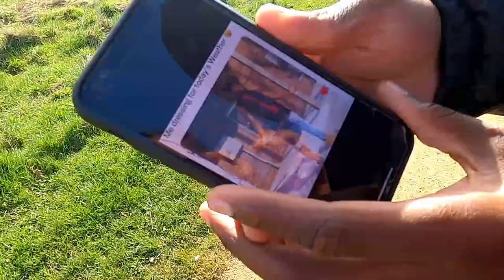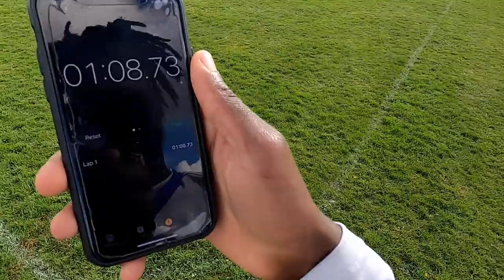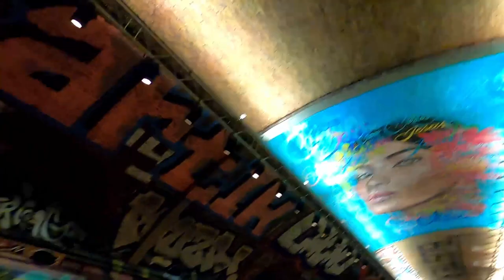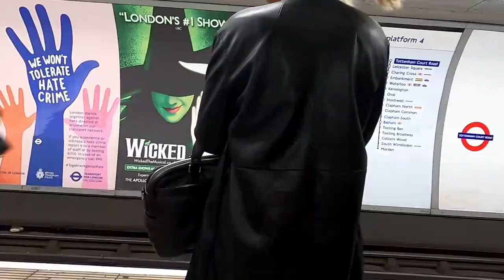London was a BIG FAT VIBEEEE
0:00 Day 1
2:12 Day 2
5:26 Day 3
15:15 Day 4
18:00 Day 5
20:44 Day 6